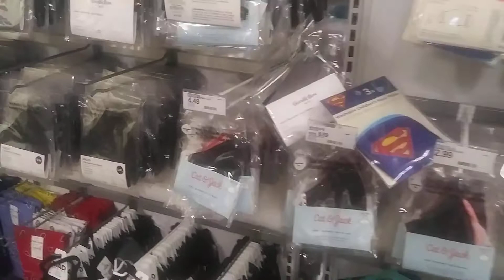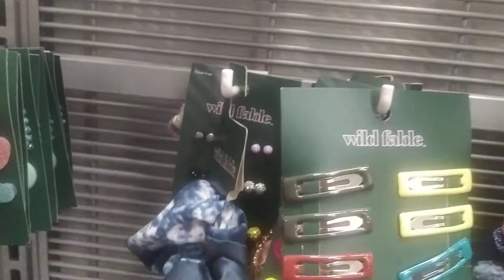Target 😊 Vamos de compras